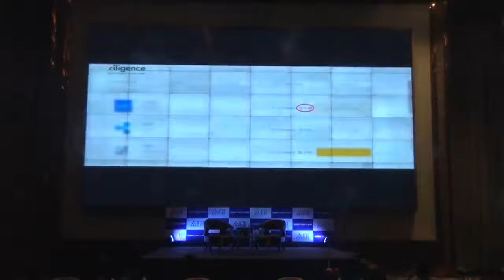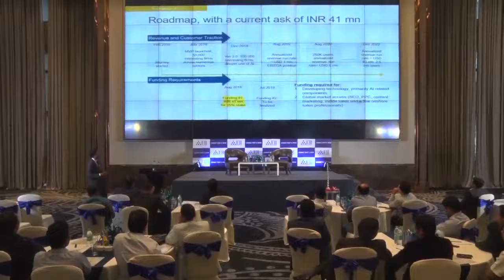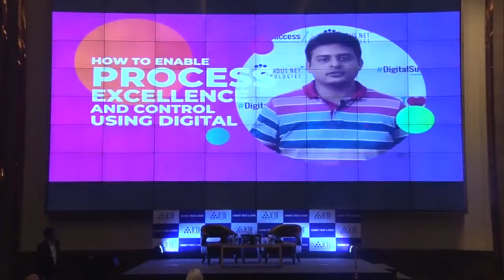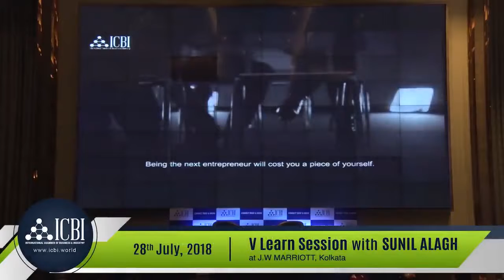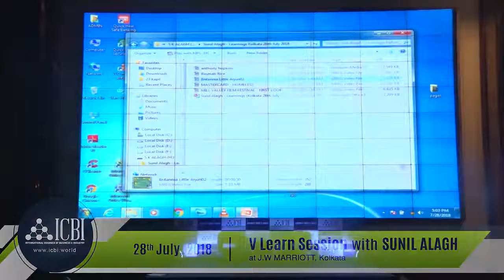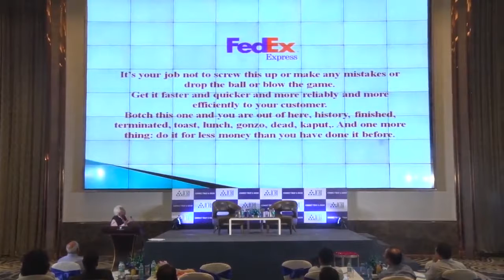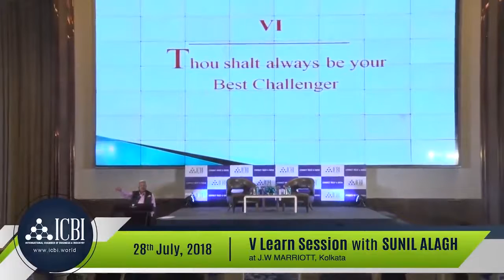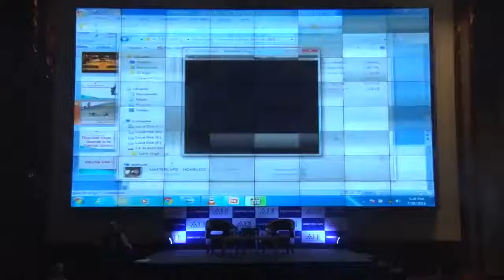An Interactive Session With Sunil Alagh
An interactive session with Sunil Alagh, Founder & Chairman of SKA Advisors, Former managing Director & CEO of Britannia Industries Ltd. on the 28th of July, 2018 at J W Marriott, Kolkata.

Thank You all for making the Sunil Alagh event a huge success.